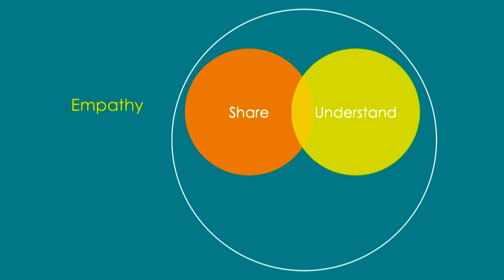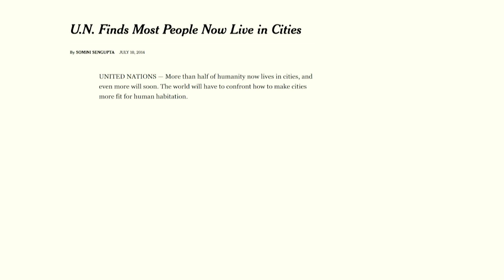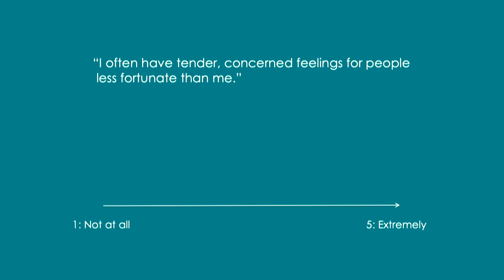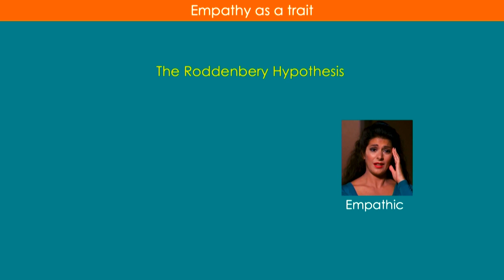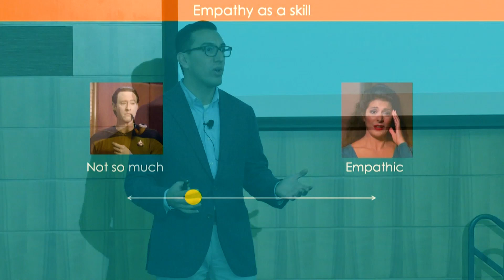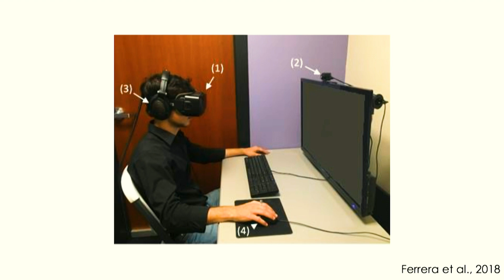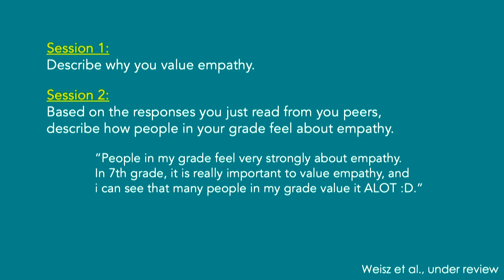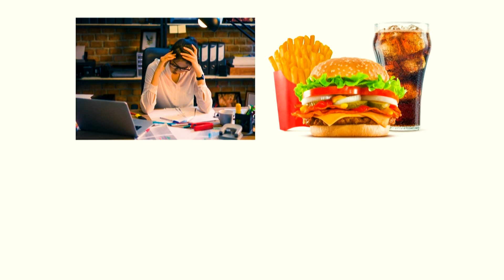Jamil Zaki - "The War for Kindness: Building Empathy in a Fractured World"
In this lecture, Jamil Zaki shares the latest research on empathy, including experiments from his own lab, showing that it is not a trait we’re born with or without — but rather a skill that can be cultivated. He also tells the stories of people who embody this new perspective, fighting for kindness in the most difficult of circumstances.

Jamil Zaki, PhD, is an associate professor of psychology at Stanford, and directs the Stanford Social Neuroscience Lab.